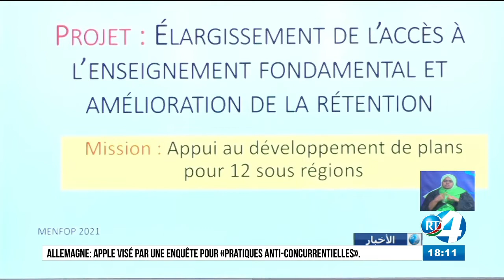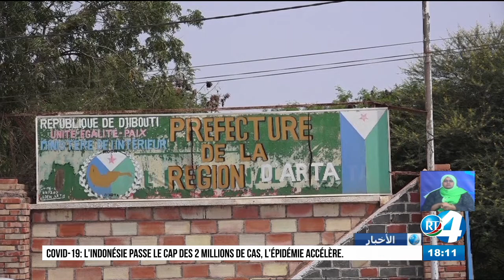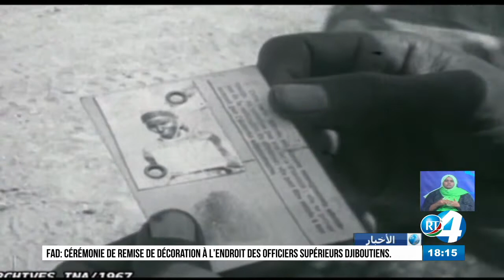Journal en Arabe du 22/06/2021